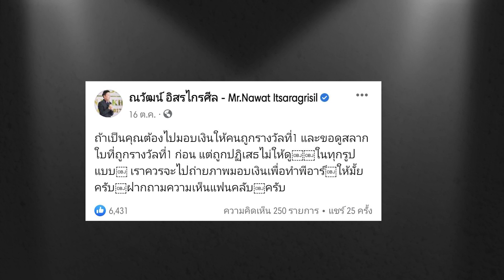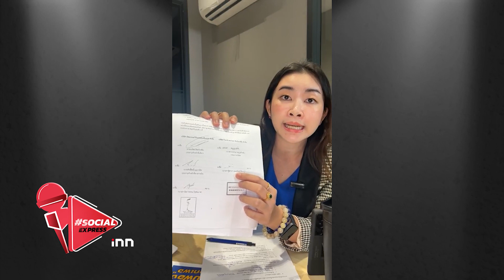สรุปดราม่า ณวัฒน์ ปะทะ หวยหงษ์ทอง แฉจัดฉากหน้าม้าถูกรางวัลทิพย์ | Social Express EP.47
กลายเป็นเรื่องราวดราม่าร้อน หลัง บอสณวัฒน์ เจ้าของเวทีมิสแกรนด์ ถูก ceoลอตเตอรี่ออนไลน์ฟ้องหมิ่นประมาทกว่า 100 ล้านบาท เนื่องจากอีกฝ่ายไม่ส่งนางงามมาร่วมงานมอบรางวัลตามสัญญา

ยิ่งไปกว่านั้น ฝั่งนางงามก็แจ้งกลับเช่นกันว่า ทางบริษัทหวยใช้หน้าม้ามารับรางวัลที่ 1 เรื่องราวทั้งหมดจะเป็นอย่างไร มาฟังสรุปกันเลย